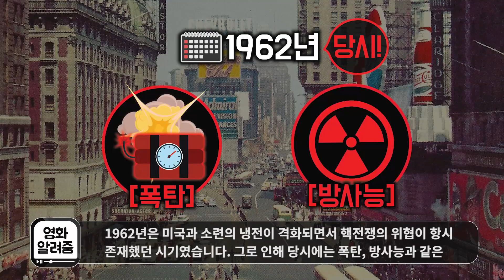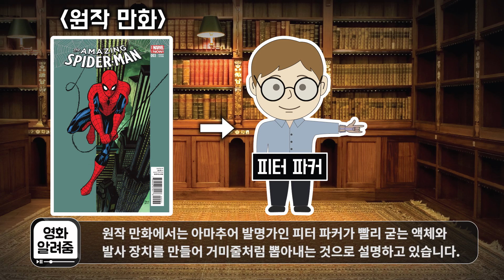스파이더맨의 신무기 3종 세트 알려줌! [영화 알려줌] 스파이더맨: 홈커밍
스파이더맨의 신무기 3종 세트
[영화알려줌] 스파이더맨: 홈커밍 편

스파이더맨 캐릭터의 탄생과정과 스파이더맨: 홈커밍에 등장 하는 신 무기들을 알려드립니다.

※ 이 영상은 스파이더맨: 홈커밍 팬질닷컴에 등록된 'inazuma13' 님의 리포트로 제작되었습니다.